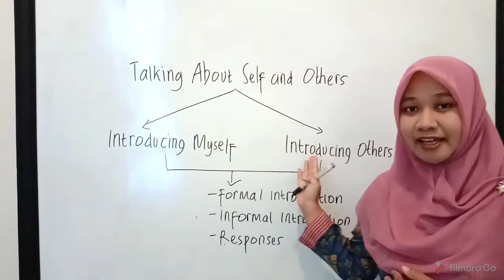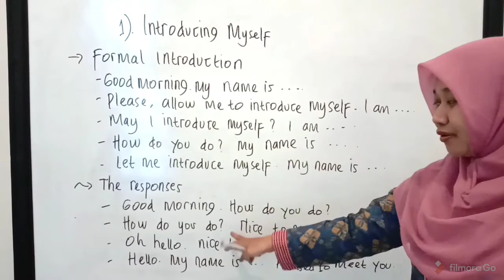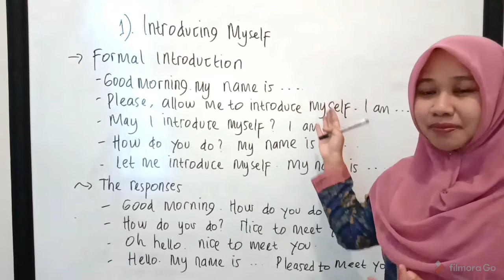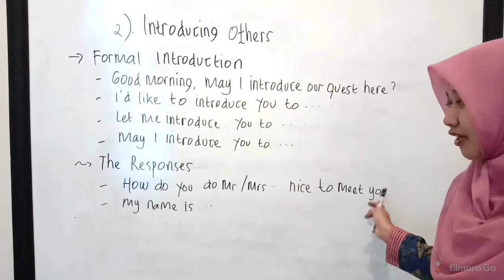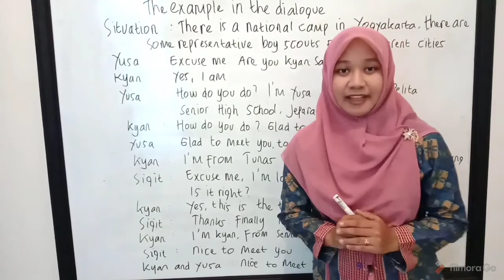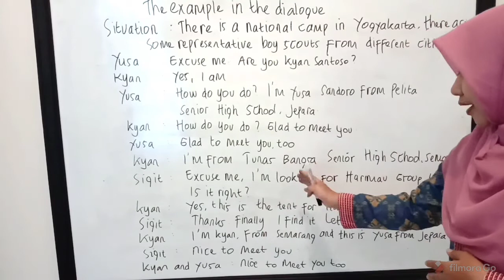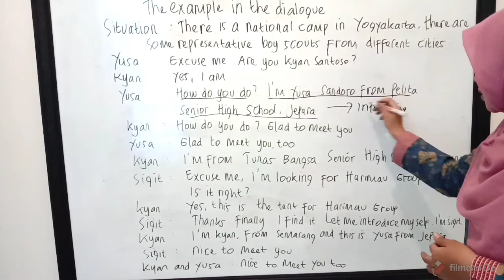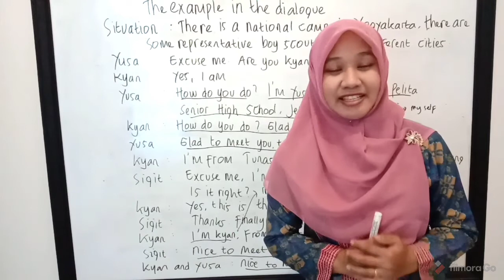BAHASA INGGRIS KELAS 10 CHAPTER 1 - TALKING ABOUT SELF AND TEXT OF IDENTITY - PART 1- K 13 REV 17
Video ini membahas tentang talking about self and text of identity yaitu memperkenalkan diri sendiri, jati diri sendiri dan juga saya tambahkan bagaimana cara memperkenalkan orang lain dalam bahasa Inggris. Video ini merupakan video pembelajaran bahasa Inggris kelas 10 SMA/SMK/MA/MAK semester 1 chapter 1 talking about self. Materi ini sesuai dengan kurikulum 2013 revisi 2017 chapter 1 Talking About Self. Di dalam video ini tidak hanya memperkenalkan diri sendiri saja tapi juga saya tambahkan bagaimana caranya memperkenalkan orang lain baik secara formal, informal beserta responnya. SEmoga video ini bermanfaat untuk semuanya dan khususnya untuk siswa siswi yang mempelajari materi ini.
talking about self
talking about self and text identity
materi bahasa inggris kelas 10
bahasa inggris kelas 10 semester 1 chapter 1 talking about self
materi kurikulum 2013 revisi 2017